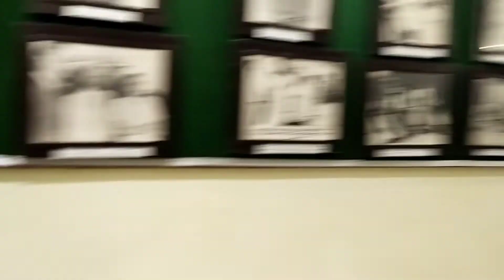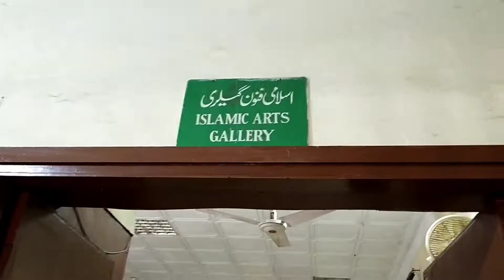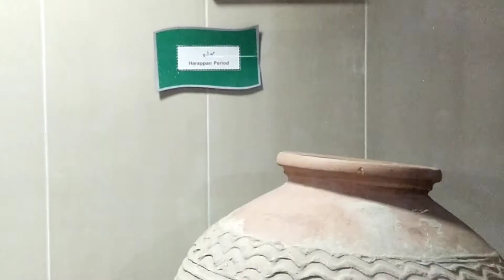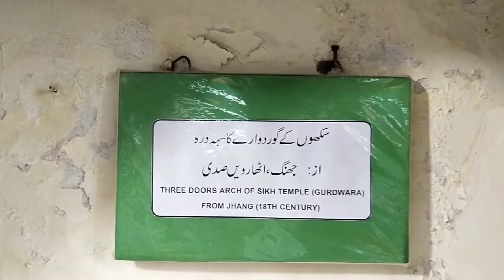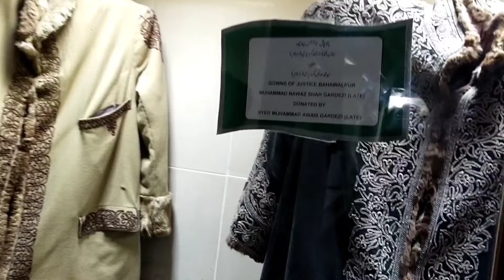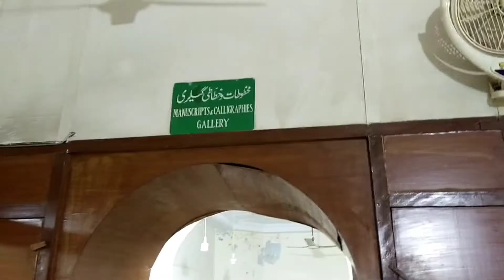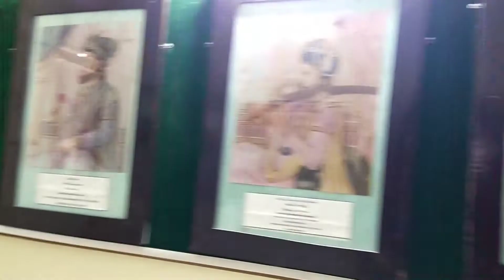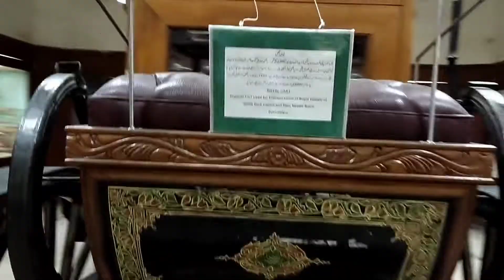Historical Bahawalpur Museum Visit | Bahawalpur City Museum | City Of Nawab